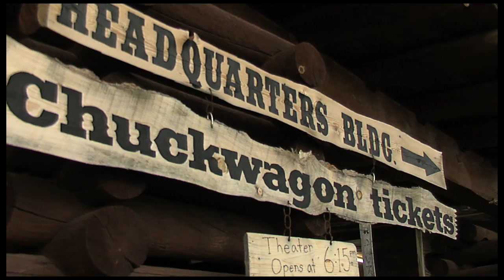Black Hills Chuckwagon Show - High Definition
Jon Olson, a Black Hills native, gives a behind the scenes tour of the Chuckwagon Show located in Rapid City, South Dakota. A unique Black Hills adventure.